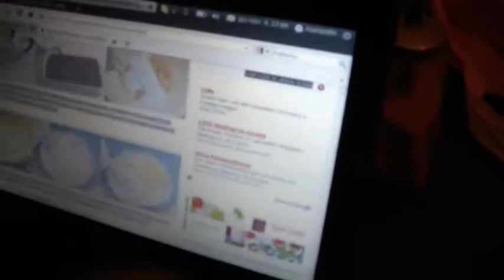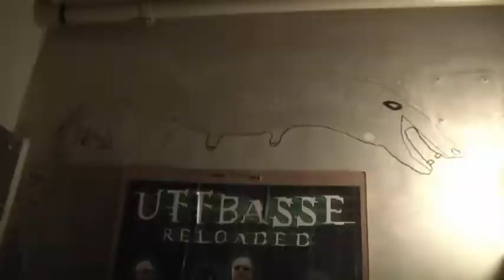How We Make Tiramisu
guerrilla edit